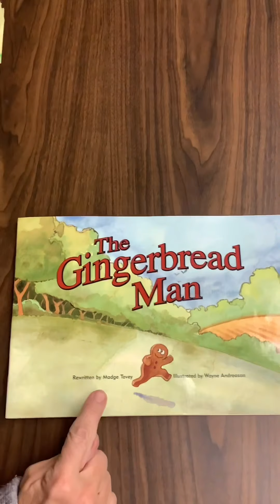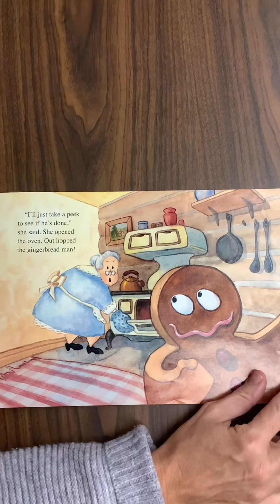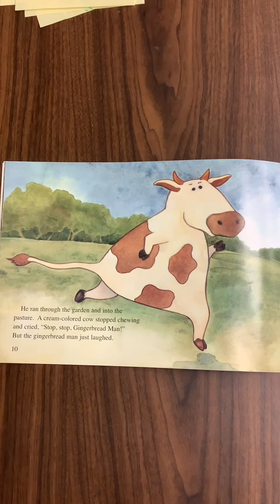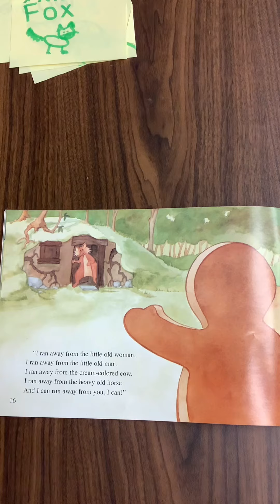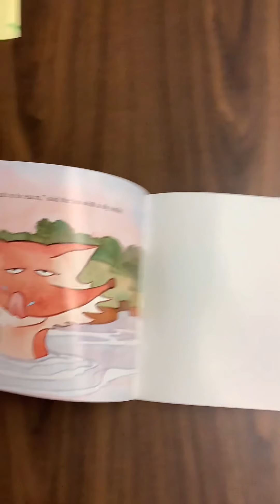Gingerbread Man Read Aloud